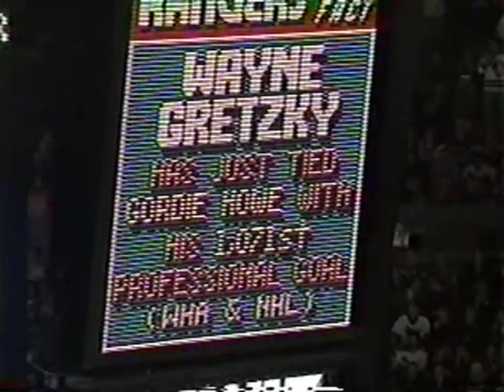Wayne Gretzky's goal against Canucks, february 1999